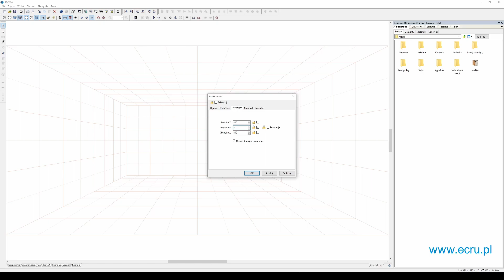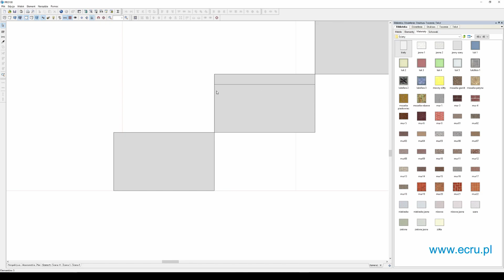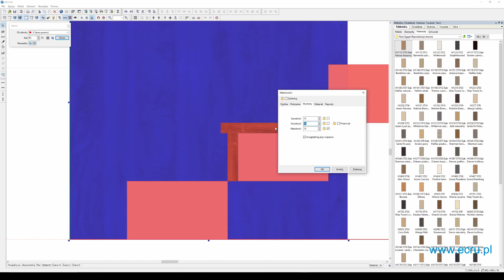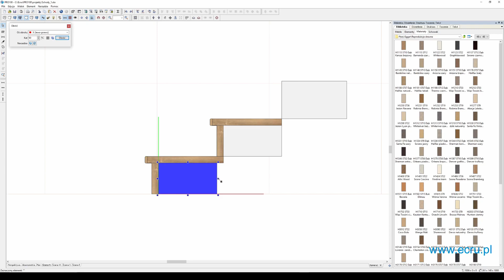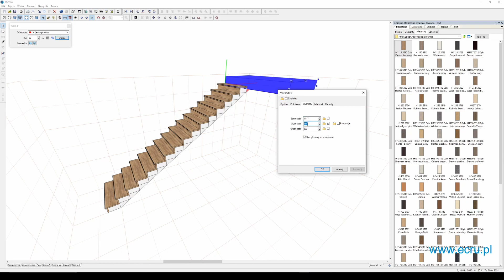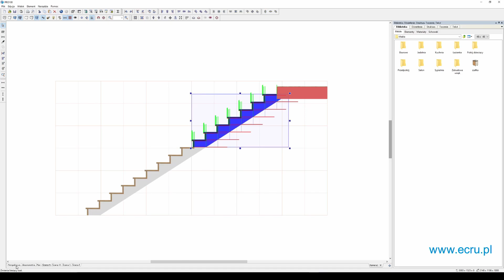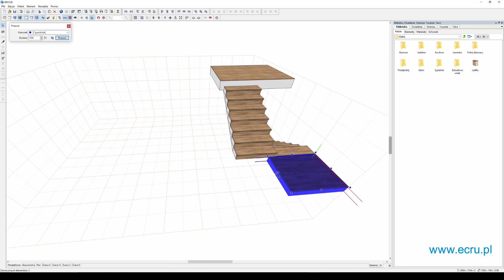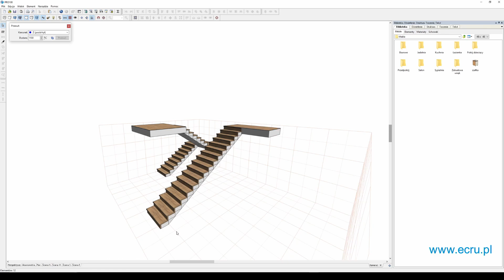#34 PRO100. Budowa schodów